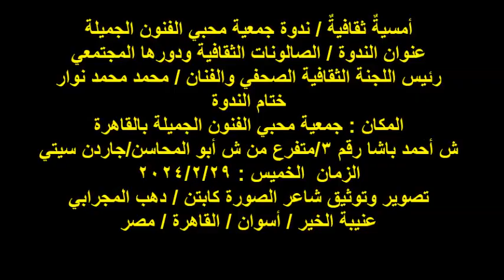ندوة جمعية محبي الفنون الجميلة /ختام الندوة/ الخميس 29/2/2024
أمسيةٌ ثقافيةٌ / ندوة جمعية محبي الفنون الجميلة
عنوان الندوة / الصالونات الثقافية ودورها المجتمعي
رئيس اللجنة الثقافية الصحفي والفنان / محمد محمد نوار
ختام الندوة
المكان : جمعية محبي الفنون الجميلة بالقاهرة
ش أحمد باشا رقم 3/متفرع من ش أبو المحاسن/جاردن سيتي